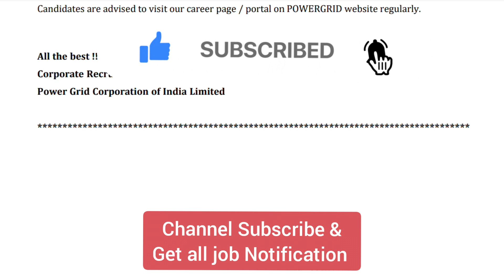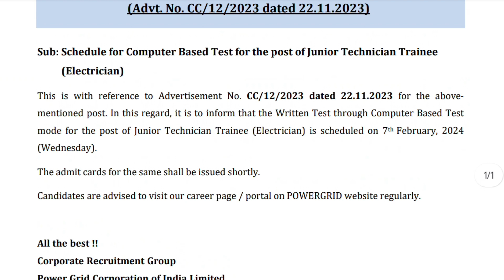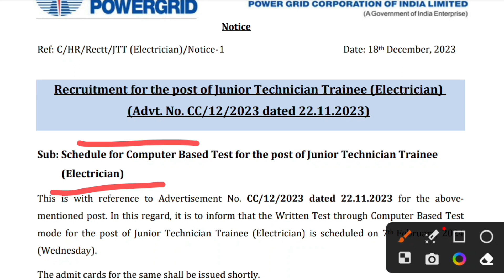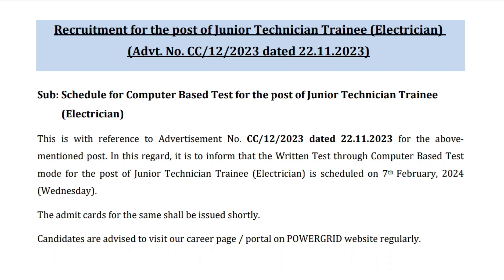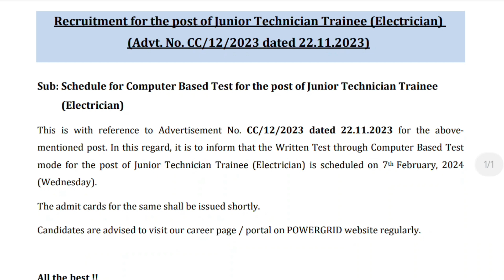PGCIL JTT exam date declared|schedule for CBT for the post of PGCIL JTT electrician recruitment 2023